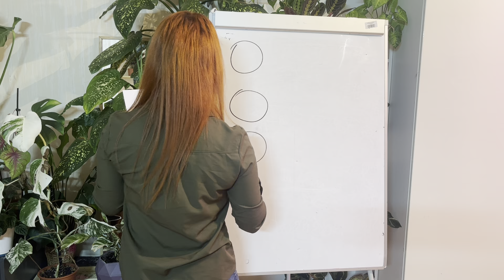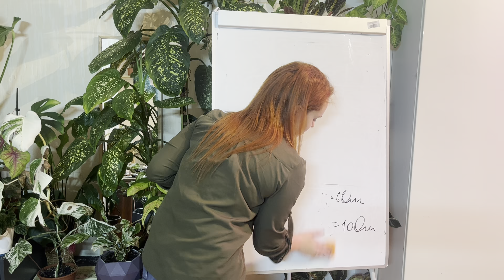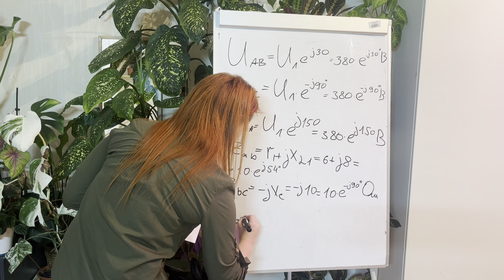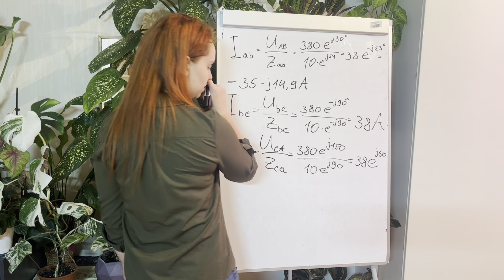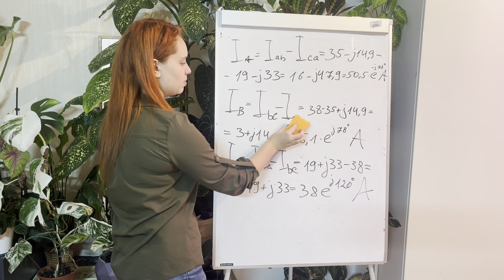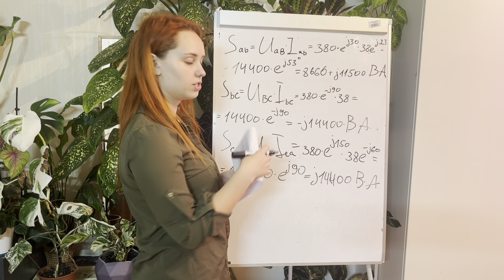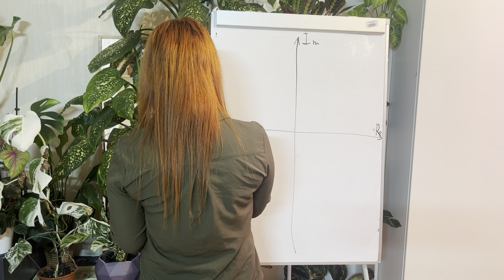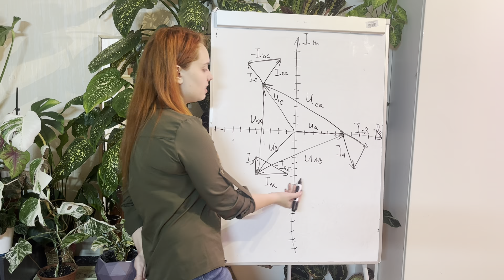7. Решение задачи на трехфазные цепи по схеме треугольника.